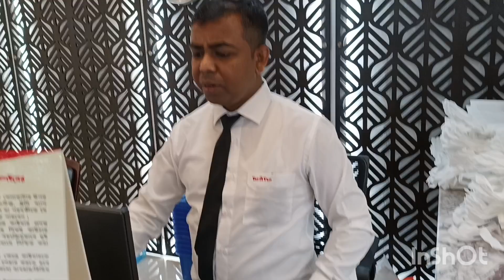ঈদে ব্রান্ডের শপিং করতে এসে top ten মলে সব items পেয়ে গেলাম 🫢।। shopping vlog